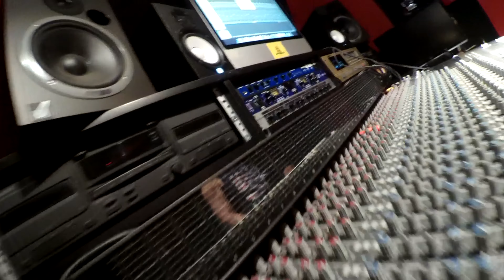Fox on the Run Cover by Borderline at Sandhills Studio